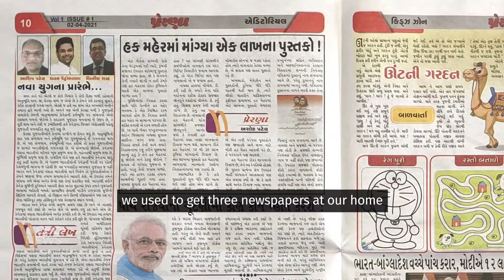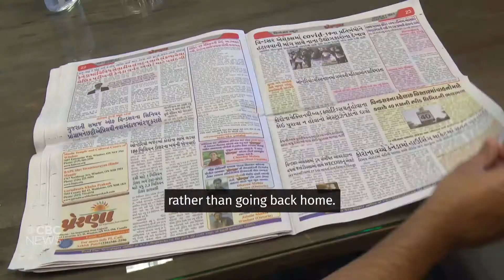CBC Windsor: New Gujarati newspaper in Windsor-Essex serves 'huge need' to reach generations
In a time where print media is dying, a unique newspaper has launched in Windsor-Essex. The Prerna is written entirely in Gujarati, a language from India. It's believed to be the first of its kind outside Toronto. For the people behind the newspaper, they say it's all about keeping the language alive across generations.